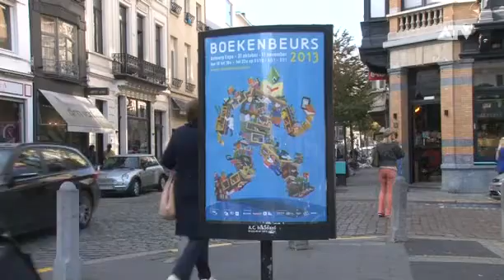Boekenbeurs pakt uit met stunt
De 77e boekenbeurs pakt dit jaar uit met een stunt. Op vijf november willen ze er het wereldrecord boekendomino breken.